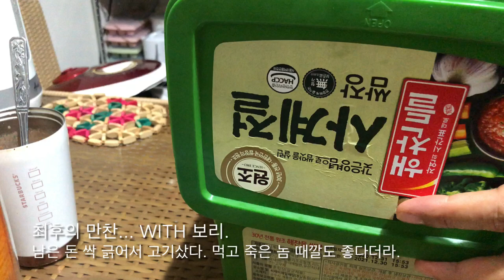먹방 모알보알 에서 칼리코고양이 고양이 보리 개냥이 냥이 냥스타그램 칼리코 라이언다이브센터 필리핀 파낙사마비치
최후의 만찬...
@라이언다이브센터 Mukbang in moalboal